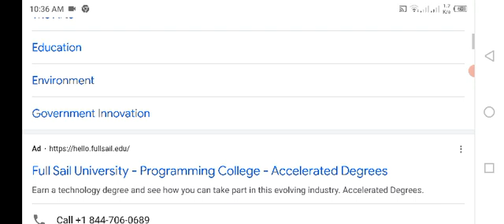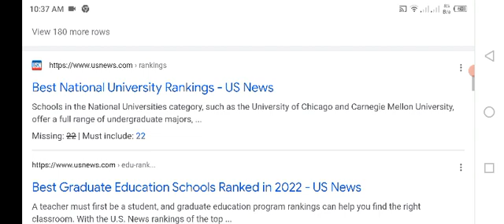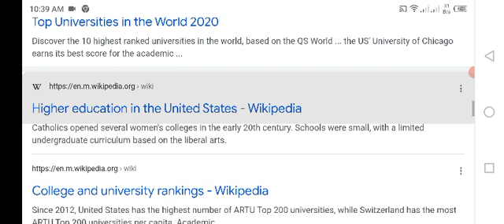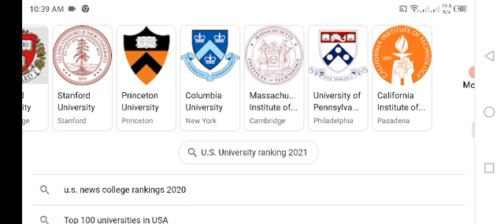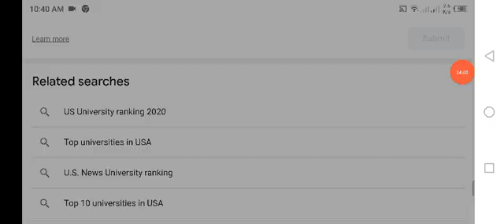Top 22 educational institute of UNITED STATES